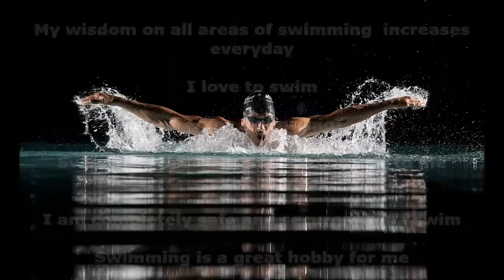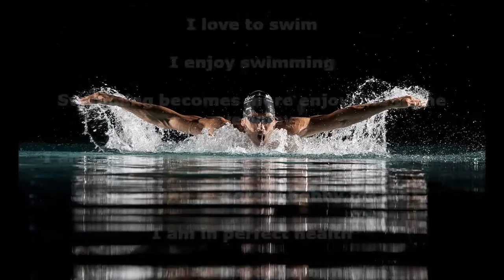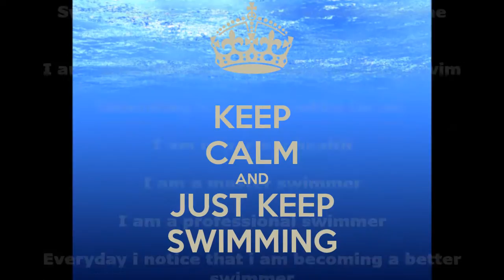Be a natural swimmer (REQUEST)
Contains both video and audio affirmations

AFFIRMATIONS LIST:

I am a natural swimmer

My swimming skills improves 1000 times every second instantly

My wisdom on all areas of swimming  increases everyday

I love to swim

I enjoy swimming

Swimming becomes more enjoyable to me everyday

I am completely safe and secure when i swim

Swimming is a great hobby for me

I am in perfect health

I am a master swimmer

I am a professional swimmer

Everyday i notice that i am becoming a better swimmer

I am pleased with my improved results

Subliminals always work for me and i am thankful

You are a natural swimmer

Your swimming skills improves 1000 times every second instantly

Your wisdom on all areas of swimming  increases everyday

You  love to swim

You enjoy swimming

Swimming becomes more enjoyable to You everyday

You are completely safe and secure when You swim

Swimming is a great hobby for You

You are in perfect health

You are master swimmer

You are a professional swimmer

Everyday You notice that You are becoming a better swimmer

You are pleased with Your improved results

Subliminals always work for You and You are thankful